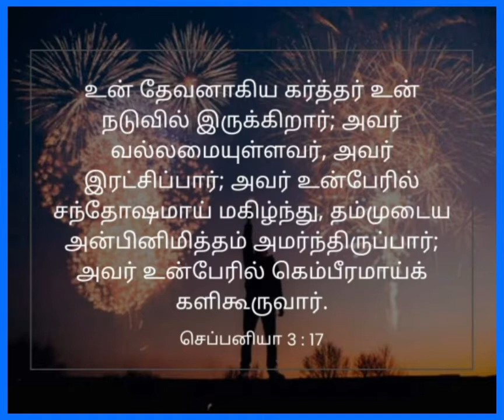அன்பானவர்களே🎊இனிய காலை வணக்கம் 🎉இந்த நாளின் தேவ வேத வசனம்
பைபிள் உயிர் உள்ள வார்த்தை

அன்பானவர்களே
இனிய காலை வணக்கம்
இந்த நாளில்
மகிழ்ச்சியும் சமாதானமும் பெருகட்டும்
இயேசுவின் நாமத்தின் மூலமாக
ஆமென்